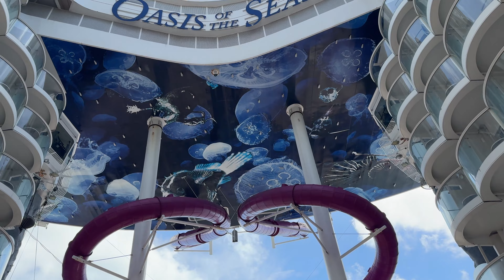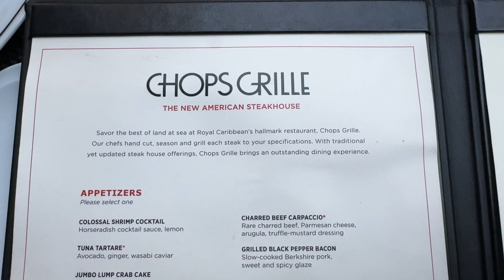HOW BAD CAN 300+ SWIFTIES BE AT TAYLOR SWIFT TRIVIA ON A SHIP? | SPRING BREAK OASIS OTS EDITION!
SO MUCH TRIVIA happening on Oasis of the seas. In this episode, we port in Perfect Day Coco Cay! I hear screams inside the ship, coming from OUTSIDE (who could that be from?) We have zip lining, slides, and lots of food! How is spring break on a cruise ship? Come inside, and have a look for yourself!